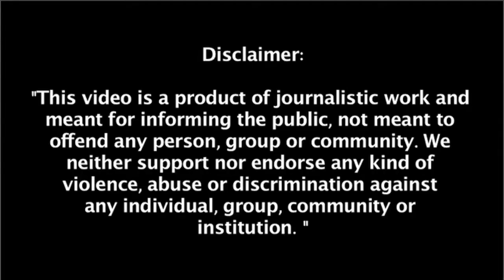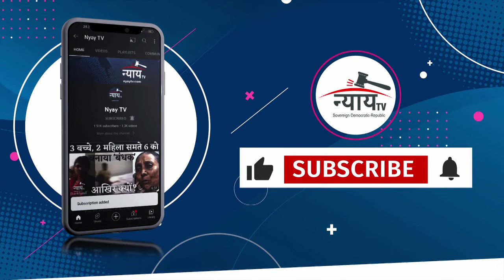Supreme Court News | Supreme Court guidelines concerning criminal cases pending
Follow us on other social media platforms
Facebookpage: nyaytv